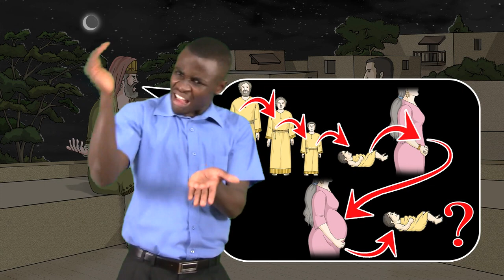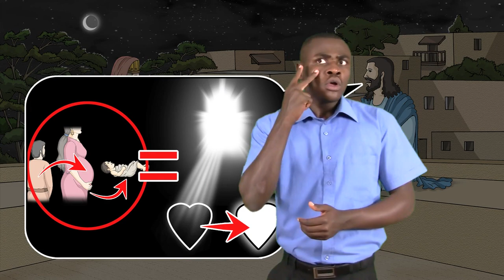Histoire - Nicodème rencontre Jésus - Langue des signes biblique burundaise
Nicodème rencontre Jésus - Jean 3:1-18